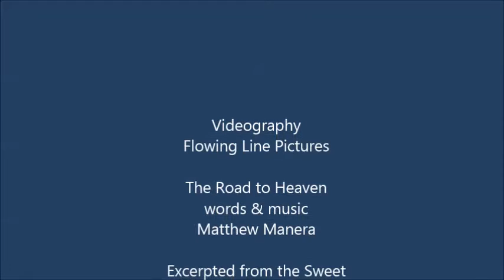Paddy Tutty - The Road to Heaven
Paddy Tutty is joined by Susan Bond, Carla-marie Powers and Kimball Siebert in this clip from their live concert recorded at The Refinery in Saskatoon in 2005. The concert was part of their Sweet Grassland Salon Tour. Paddy - guitar and vocals. Susan - vocals. Carla-marie - vocals. Kimball - bass. The song "The Road to Heaven" is written by Victoria's Matthew Manera. It is available on the album "In the Greenwood".